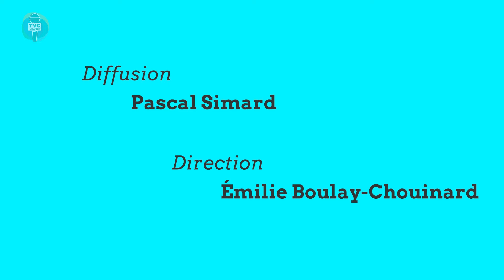Actualités matapédiennes en rafale (08-07-2022)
Le journaliste Marc Beaudoin nous informe sur l'actualité matapédienne.
TVC L’ÉTÉ du 8 Juillet 2022. Capsules d'informations matapédiennes.

Équipe de production :
 Christophe Moquin - Animateur, réalisateur, caméraman et monteur
 Marc Beaudoin – Animateur et journaliste
 Marie-Brigitte Juteau – Chroniqueuse et caméraman
 Marie-Ève Cyr – Infographie
 Pascal Simard – Diffuseur